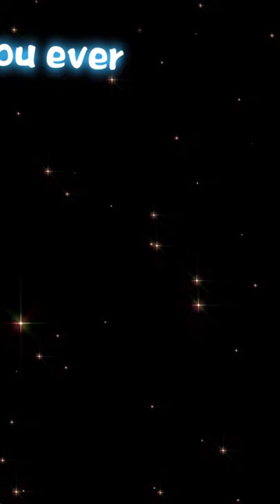🍗CHICKEN LEG BIS🍗